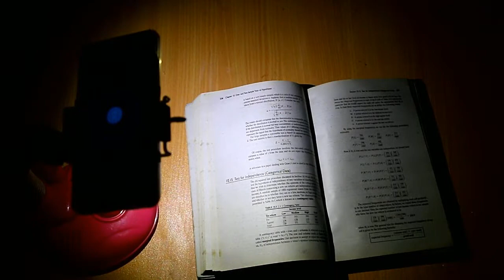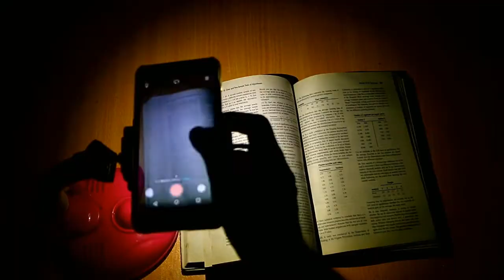how to make a phone stand from table lamp at home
Here i showed you how to make a phone stand at home form table lamp. you can use it as book scanner, camera stand. video stabilizer.lamp for reading etc.